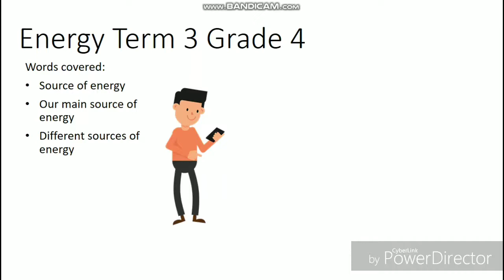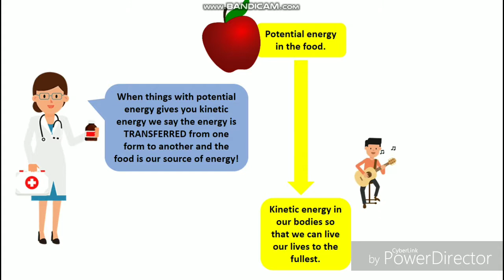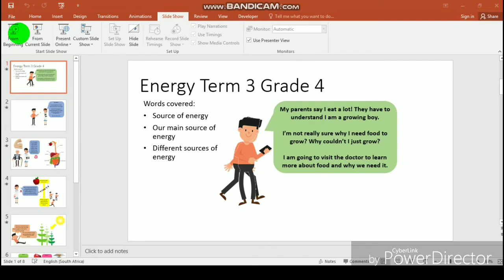#2 Grade 4, Term 3 - Sources of energy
Devoted in bringing primary school science lessons to the palms of South African learners.